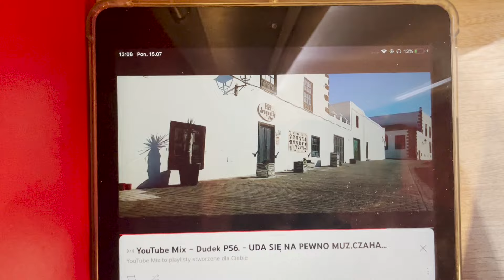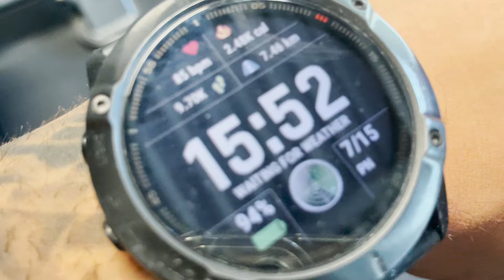VLOG#36 2X SBD WEEK | CAŁA PRAWDA O MENTALU | CZY DOBRE KŁAMSTWO ISTNIEJE?